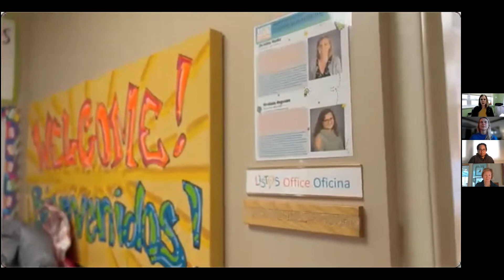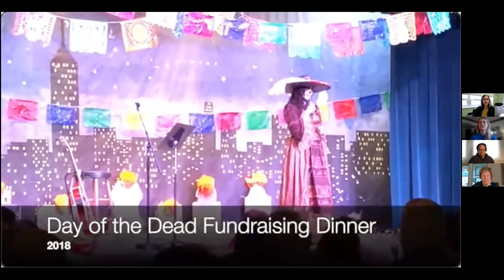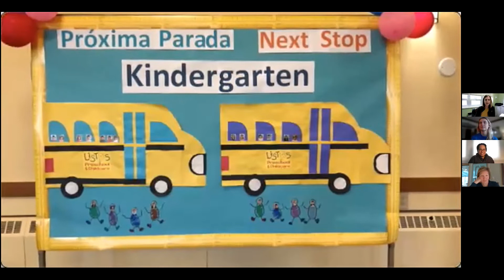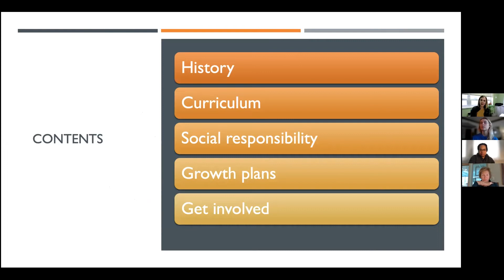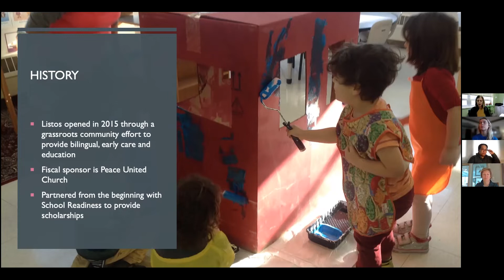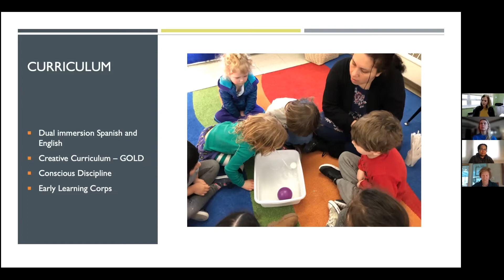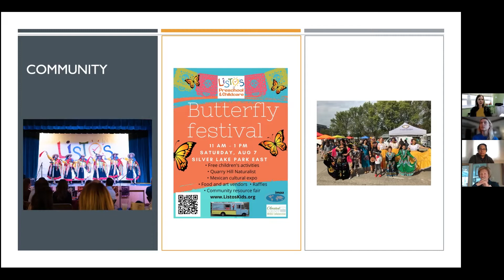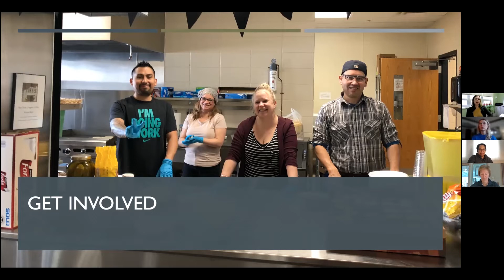Listos Pre-school Virtual Tour with Women United and Christina Valdez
Listos Pre-school Virtual Tour with Women United and Christina Valdez, Executive Director of Listos